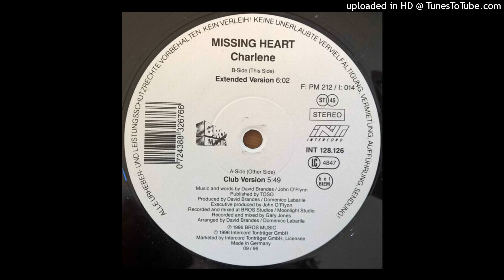Missing Heart - Charlene (Radio Mix) 1996